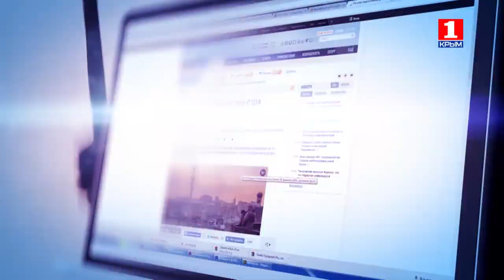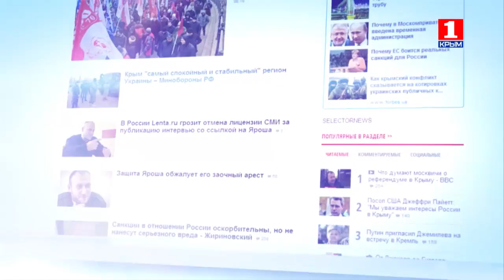Информационная война эфир 16 февраля о наемниках и явке на выборы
VISA Сбербанк
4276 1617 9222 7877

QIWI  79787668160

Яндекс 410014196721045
карта Яндекс-деньги
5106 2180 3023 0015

веб-мани
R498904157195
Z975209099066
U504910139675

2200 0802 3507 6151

VISA Генбанк
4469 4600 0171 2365